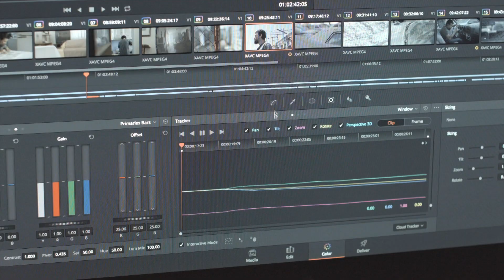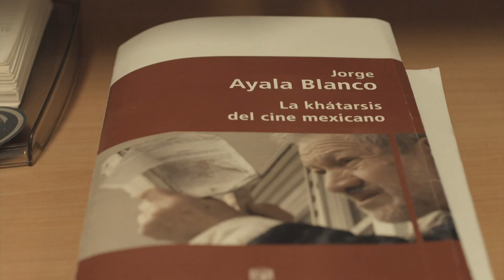55 AÑOS DEL CENTRO UNIVERSITARIO DE ESTUDIOS CINEMATOGRÁFICOS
50 lecciones de cine nos convocan el día de hoy a este recinto, en la memoria de lo que Manuel González Casanova proyectó para la profesionalización de la enseñanza cinematográfica en el año 1963; esto propuso el encuentro de las diversas experiencias que nuestros docentes han llevado a las aulas del Centro Universitario de Estudios Cinematográficos y que hoy día exponen una reflexión sobre el acontecer de la producción fílmica del país, una apertura hacia las nuevas ventanas y la consolidación de la enseñanza sobre la cinematografía actual.
Walter Reuter, Gabriel Figueroa García Márquez, Salvador Elizondo, Alejandro Galindo, Antonio Reynoso, José Estrada, Alfredo Joskowicz, Jorge Ayala, Mitl Valdez, Juan Mora, Mario Luna, Reyes Bercini, Marcela Fernández Violante, son algunos de los muchos nombres que han formado la experiencia de nuestra comunidad y esa labor del día a día para convertirse en maestros y acompañantes de generaciones de realizadores, productores y críticos del cine nacional e internacional.
El CUEC no solo es un referente para la cultura cinematográfica de México, sino que además es el semillero del talento fílmico que trasciende dentro y fuera de nuestro país.
El Centro Universitario de Estudios Cinematográficos marcó la pauta para la creación de cátedras, talleres y escuelas de cine para México y América Latina, iniciando con el análisis de las producciones fílmicas mundiales en un pequeño lugar a un lado de Radio Universidad, asignado a la curiosidad sobre el quehacer cinematográfico, o la Casa de Adolfo Prieto en la Colonia del Valle, repleta de memorias de una comunidad de estudiantes, docentes y trabajadores que con el esfuerzo de todos nos ha traído hasta el espacio en Ciudad Universitaria, donde la actualización tecnológica del ingenio nos conduce a convertirnos en Escuela Nacional.
El conocimiento del cine no puede ser enseñado desde una sola perspectiva, y nuestros profesores surgen de la experiencia práctica, de la crítica y del cuestionamiento de lo que se ve en la pantalla, de la escritura y la teoría que nace de la entraña de un arte que hoy es un lenguaje universal.
Así, el CUEC ha establecido una propuesta audiovisual que va desde la producción fílmica escolar como un eje importante en el aprendizaje, hasta las óperas primas que exponen a nuestra comunidad a la profesionalización.
También estos espacios de enseñanza nacidos desde la crítica crearon las cátedras publicadas que hoy son consultadas en las escuelas de todo el mundo.
Son 55 años, y los conmemoramos con ocho producciones únicas que podrán disfrutarse desde mayo hasta noviembre en la sala de Cine Manuel González Casanova, acompañadas por las voces de quienes han participado activamente en esta historia como Jorge Fons, Mitl Valdez, Alfredo Gurrola, Juan Mora y Julián Hernández, con títulos como El Grito de Leobardo López Arretche (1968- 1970), Cosas de mujeres de Rosa Martha Fernández (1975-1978), Vicios en la cocina de Beatriz Mira (1978) o Descenso al país de la noche de Alfredo Gurrola (1974), y con la programación a cargo del crítico de cine Rafael Aviña y títulos que podrán verse digitalizados.
1
55 Años con una mesa de foto fija formada en el CUEC por Graciela Iturbide, Paulina Lavista, Elsa Medina y Javier Hinojosa, coordinados por Laura González.
También estos 55 años le han regalado a los cinéfilos digitales producciones de gran calidad, que podrán disfrutarse en el espacio que el Canal FilminLatino junto con el IMCINE le otorga al CUEC, abriendo el espacio de los públicos a las producciones de este
La Muestra de Cine del CUEC que se realiza cada año, y que festeja su vigésima tercera edición en 2018, da cuenta de la producción, la imaginación y la enseñanza para la creación cinematográfica que la UNAM reconoce con los nuevos pasos hacia la Licenciatura, la Maestría, las Actividaes de Extensión Académica y, sobre todo, hacia expresiones libres y de reflexión que han contribuido a la cultura y el arte en la UNAM durante 55 años.